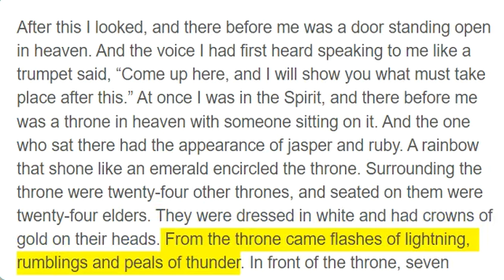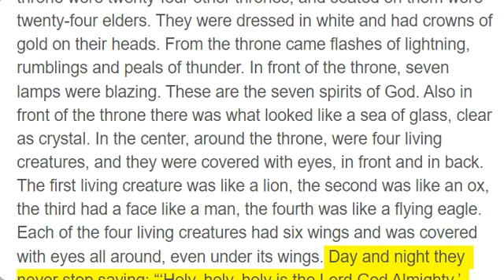Revelation 4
After this I looked, and there before me was a door standing open in heaven. And the voice I had first heard speaking to me like a trumpet said, “Come up here, and I will show you what must take place after this.” At once I was in the Spirit, and there before me was a throne in heaven with someone sitting on it. And the one who sat there had the appearance of jasper and ruby. A rainbow that shone like an emerald encircled the throne. Surrounding the throne were twenty-four other thrones, and seated on them were twenty-four elders. They were dressed in white and had crowns of gold on their heads. From the throne came flashes of lightning, rumblings and peals of thunder. In front of the throne, seven lamps were blazing. These are the seven spirits of God. Also in front of the throne there was what looked like a sea of glass, clear as crystal. In the center, around the throne, were four living creatures, and they were covered with eyes, in front and in back. The first living creature was like a lion, the second was like an ox, the third had a face like a man, the fourth was like a flying eagle. Each of the four living creatures had six wings and was covered with eyes all around, even under its wings. Day and night they never stop saying: “‘Holy, holy, holy is the Lord God Almighty,’ who was, and is, and is to come.” Whenever the living creatures give glory, honor and thanks to him who sits on the throne and who lives for ever and ever, the twenty-four elders fall down before him who sits on the throne and worship him who lives for ever and ever. They lay their crowns before the throne and say: “You are worthy, our Lord and God, to receive glory and honor and power, for you created all things, and by your will they were created and have their being.”